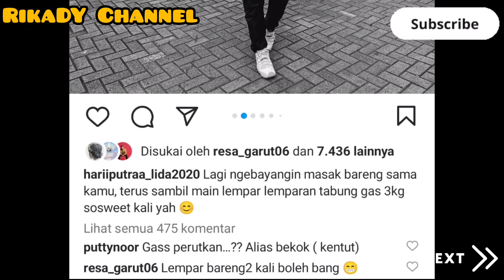CARA LAIN UNGKAPIN KEKESALAN, HARI PUTRA PILIH CARA HALUS SAMBIL BERCANDA ⁉️🤔